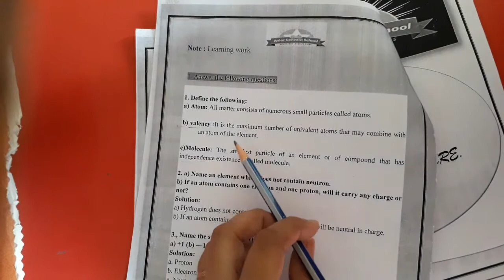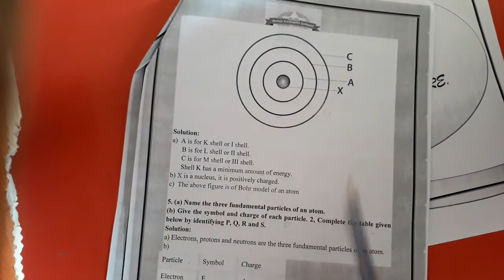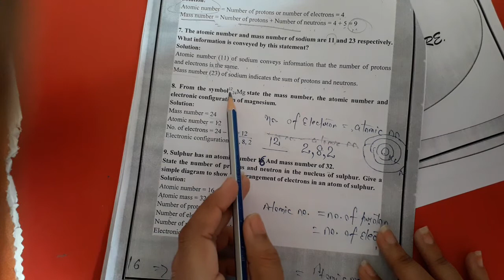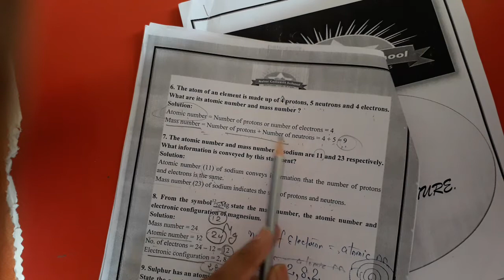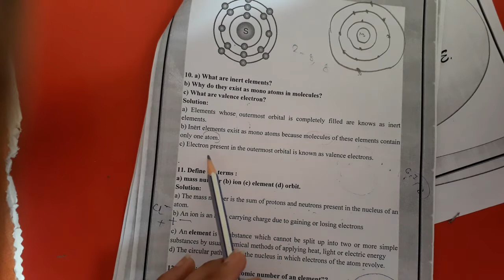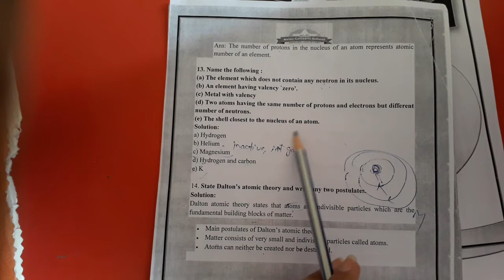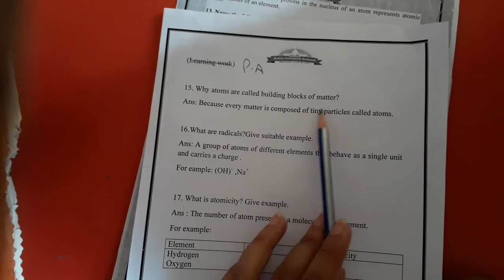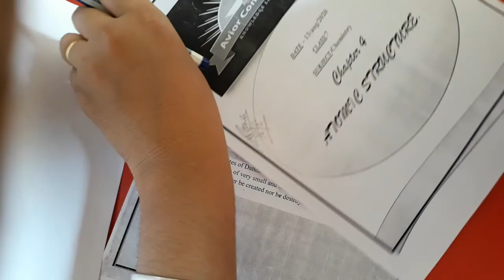7th Grade | Chemistry | Preparatory AV Assignment 1 | 11th September 2020